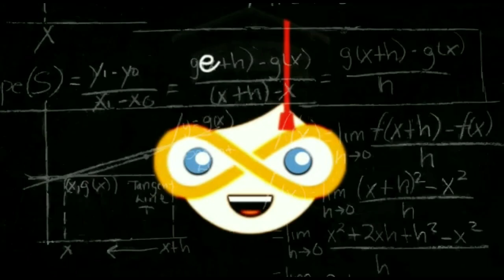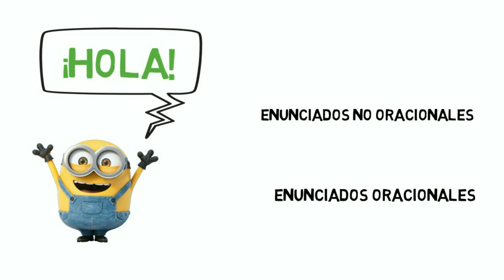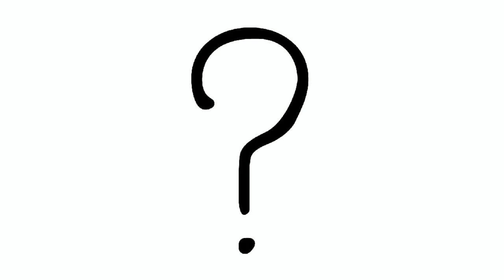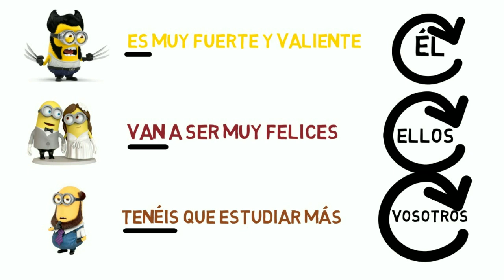Tema 1 Lengua 4º - Enunciado y Oración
Os dejamos el video correspondiente al apartado de Gramática del tema 1 de Lengua. En esta ocasión aprenderemos todo lo relacionado con el enunciado y la oración.
Esperamos que os guste y que lo trabajéis bien.
Nos vemos en el cole.